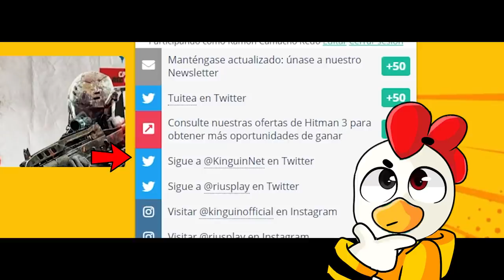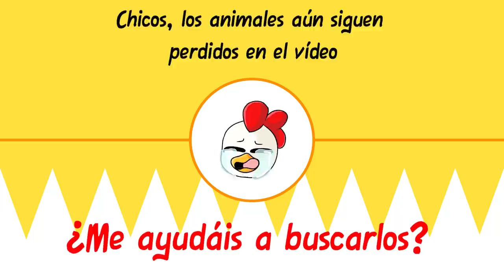¡ESCAPA DE LA SERPIENTE ASESINA! 😱🐍 NOS COME UNA SERPIENTE GIGANTE EN ROBLOX CON LYNA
Hoy jugamos a ROBLOX con LYNA y tenemos que escapar del lejano oeste e intentar que no nos coma una serpiente gigante